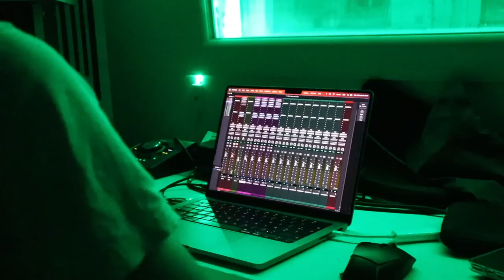Des choses à vous dire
Prenez soins de vous on se retrouve très bientôt ❤️‍🩹

Le compte du podcast : @tchin_podcast

La chaine de mon copain (pour la suite...) : @randjess

00:00 : Intro
01:15 : Mon stage
04:00 : Vivre le deuil 👼
09:42 : La photographie/freelance
12:26 : Projet secret avec mon copain

ET MOI?

-Pauline
- j'ai 22 ans
- Paris
-IESEG Lille